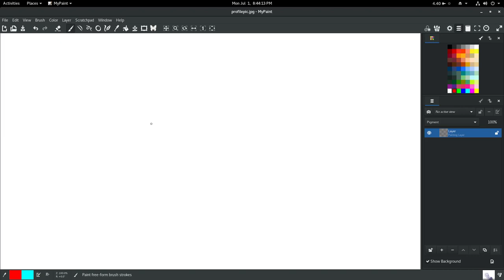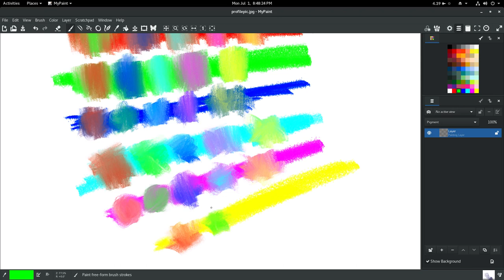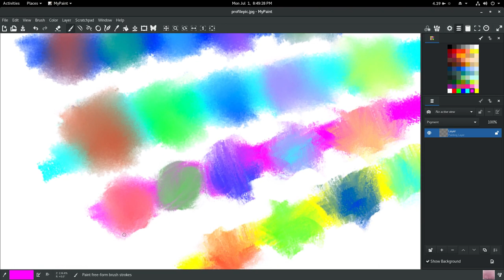Mypaint Spectral Log mix test 2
some tests with more colors

Using a 256 bit "premultiplied log" internal pixel format we can boost performance by some insane amount and preserve the spectral information, opening the door for metamers and custom pigments with unique properties. RGB is upsampled to 7 spectral channels, encoded in log2, and then premultiplied/associated with alpha. In this format the standard porter duff OVER can be used. Only when saving to RGB or displaying does the data need to be exp() back to linear.